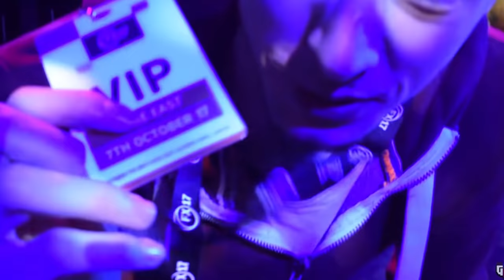Dimetrocarnus Super Hybrid MAXED!!! | Jurassic World - The Game - Ep516 HD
It's time to get some of these dinosaurs Maxed up and ready for Hybrids!

Promotional code provided courtesy of Ludia.